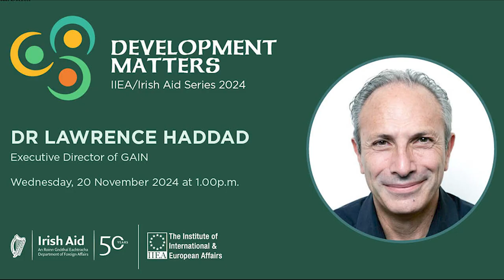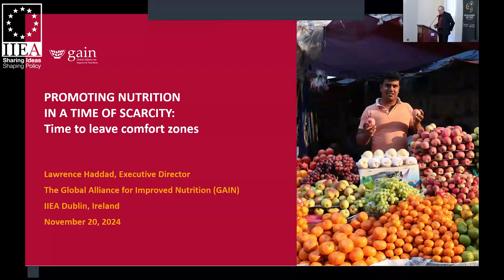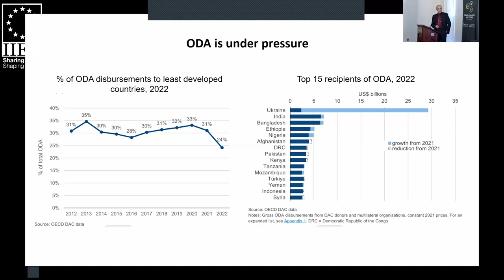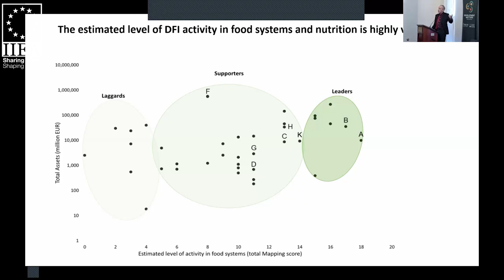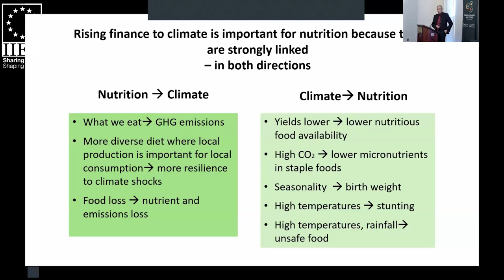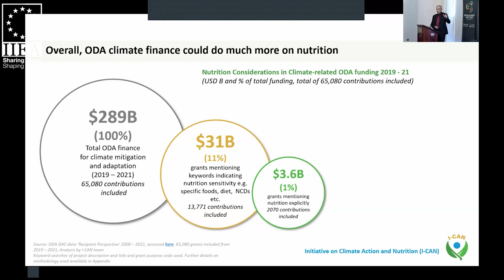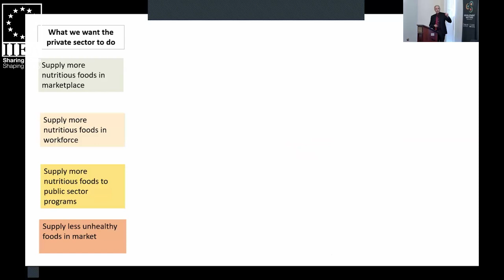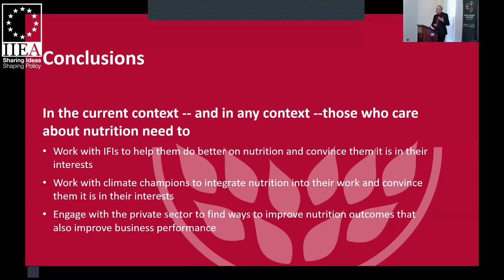Promoting Nutrition in a Time of Scarcity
Dr Haddad argues that, while policymakers and public health leaders are currently managing a range of urgent priorities, delivering good nutrition must be a foundational component of domestic budgets and development cooperation funding. At a time of great food insecurity, he will highlight how nutrition stakeholders will need to do more to make the case as to why it is in the interest of non-nutrition stakeholders to agree to tackle malnutrition in the developed and developing world, with examples from climate, the private sector, and international financial institutions. Dr Haddad’s speech is timely, as the 2025 Paris Nutrition for Growth Summit will focus on the critical need for sustained investment in nutrition.

About the Speaker:

Dr Lawrence Haddad is the Executive Director of the Global Alliance for Improved Nutrition (GAIN) and has held this position since 2016. In 2020 he chaired Action Track 1 of the 2021 United Nations Food Systems Summit: Ensuring Access to Safe and Nutritious Food for All. Dr Haddad is the co-founder of the Standing Together for Nutrition, a response to the COVID-19 crisis, and is one of the drivers behind the Initiative on Climate and Nutrition (ICAN). Prior to GAIN, he was lead author of the Global Nutrition Report, Director of the Institute of Development Studies (IDS), and Director of the Food Consumption and Nutrition Division at IFPRI. He was made a World Food Prize Laureate in 2018 and was awarded a CMG in the 2023 UK Honours List for his “services to international nutrition, food and agriculture”.